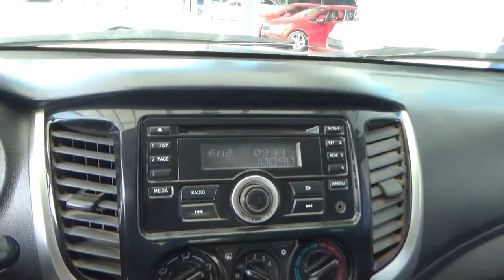Mitsubishi / L200 / 2016-GH011575